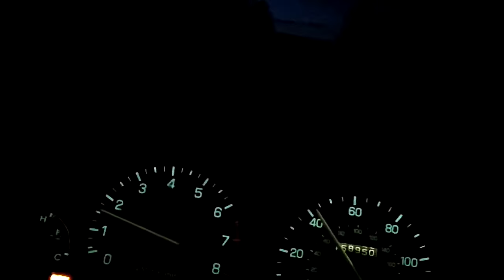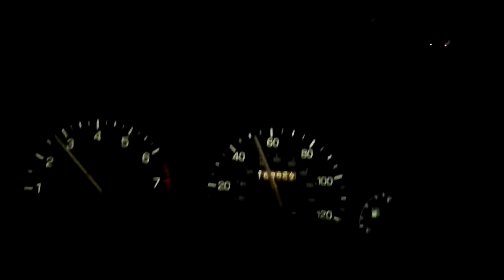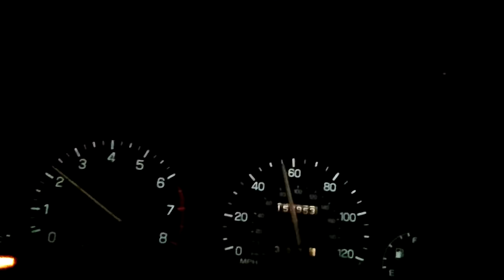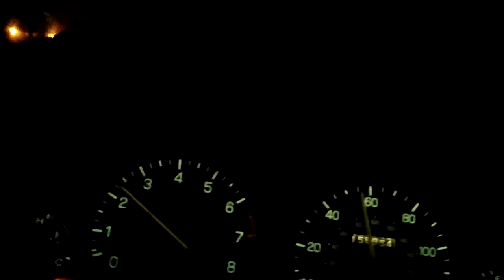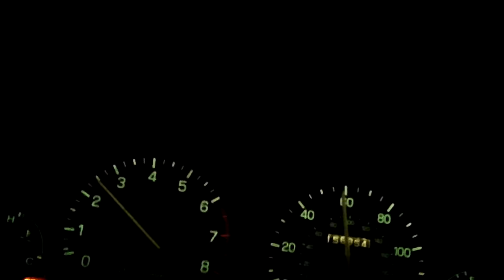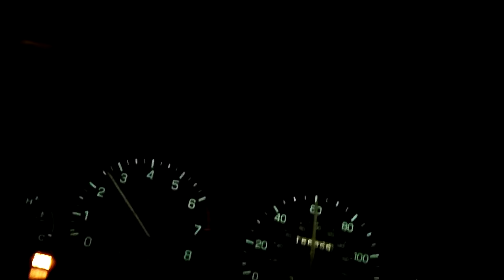overdue rant 5-12-13